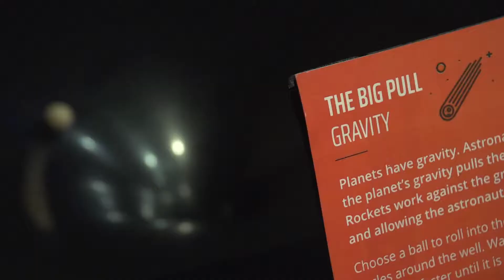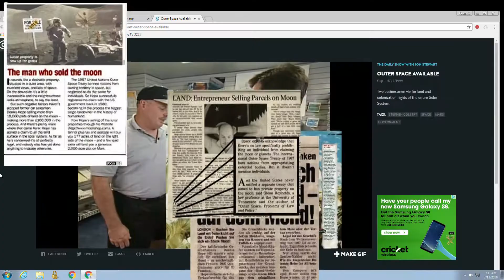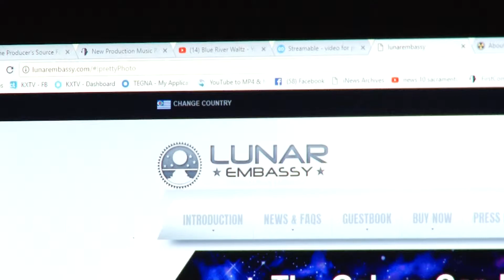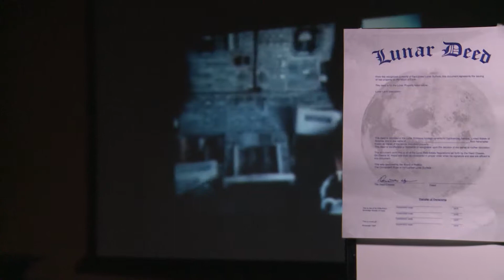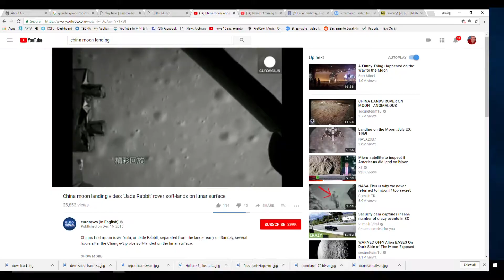MOON MAND daft3 good